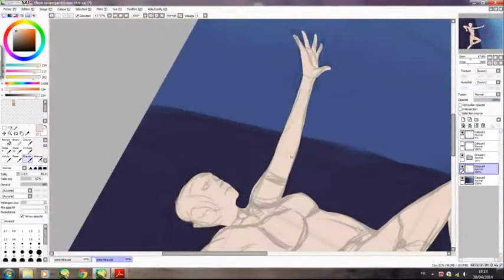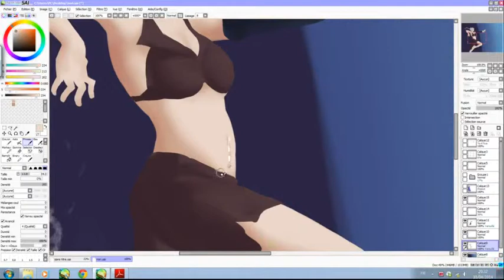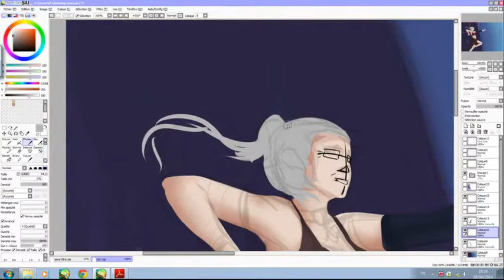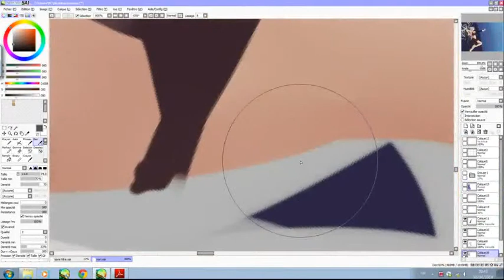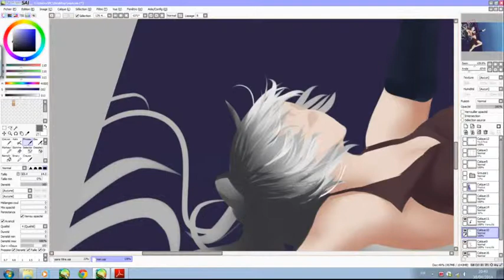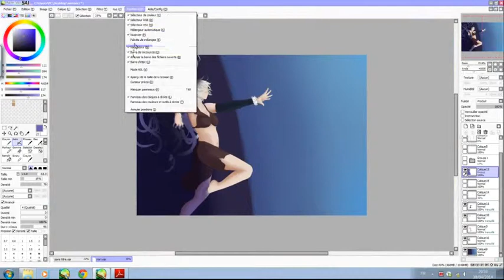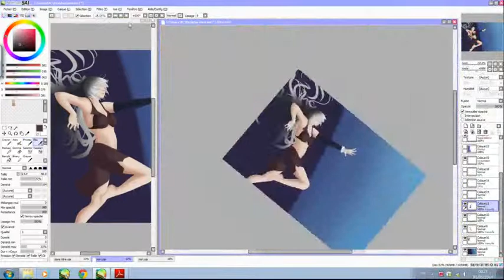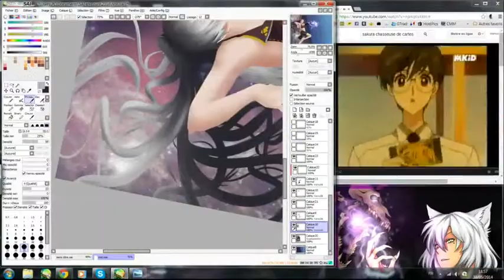[SAI] Noriko Speed Painting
SORRY FOR THE HORRIBLE QUALITY I'M SORRY !!

Musics : Birthday song for Miku - MitchieM
What's Color - Shinjou-P
A thousand Years Solo - yanagiP